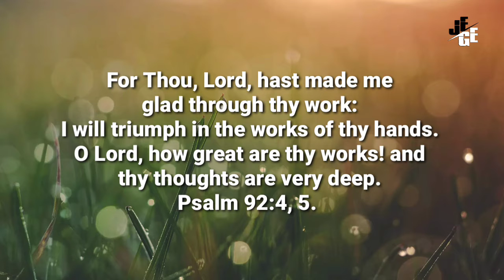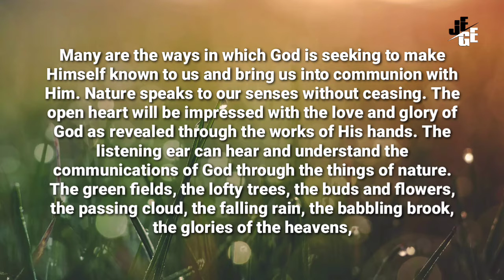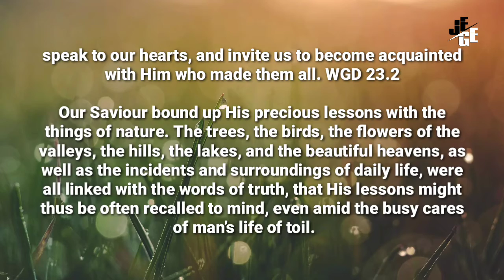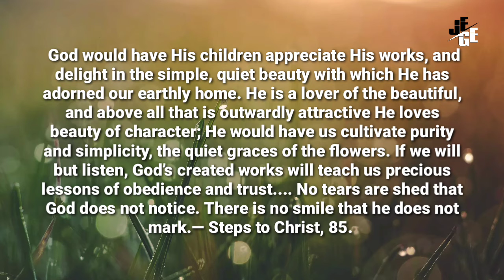Kita Harus Mempelajari Pekerjaan-Nya l Renungan Pagi Kristen l 21 Januari 2022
Previous

Next

WGD

Home

EGW Writings

Devotionals

23/378

Previous

Next

We Must Study His Works, January 21

How Can We Know God?

For Thou, Lord, hast made me glad through thy work: I will triumph in the works of thy hands. O Lord, how great are thy works! and thy thoughts are very deep. Psalm 92:4, 5. WGD 23.1

Many are the ways in which God is seeking to make Himself known to us and bring us into communion with Him. Nature speaks to our senses without ceasing. The open heart will be impressed with the love and glory of God as revealed through the works of His hands. The listening ear can hear and understand the communications of God through the things of nature. The green fields, the lofty trees, the buds and flowers, the passing cloud, the falling rain, the babbling brook, the glories of the heavens, speak to our hearts, and invite us to become acquainted with Him who made them all. WGD 23.2

Our Saviour bound up His precious lessons with the things of nature. The trees, the birds, the flowers of the valleys, the hills, the lakes, and the beautiful heavens, as well as the incidents and surroundings of daily life, were all linked with the words of truth, that His lessons might thus be often recalled to mind, even amid the busy cares of man’s life of toil. WGD 23.3

God would have His children appreciate His works, and delight in the simple, quiet beauty with which He has adorned our earthly home. He is a lover of the beautiful, and above all that is outwardly attractive He loves beauty of character; He would have us cultivate purity and simplicity, the quiet graces of the flowers. If we will but listen, God’s created works will teach us precious lessons of obedience and trust. No tears are shed that God does not notice. There is no smile that he does not mark.— Steps to Christ, 85.